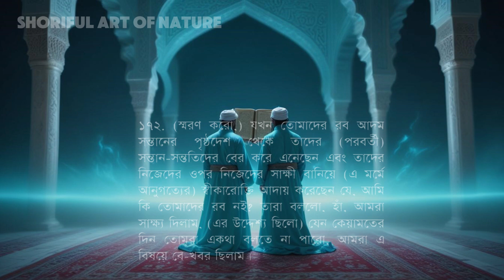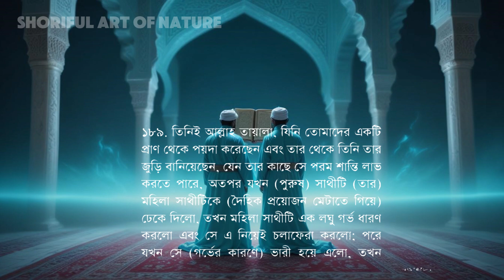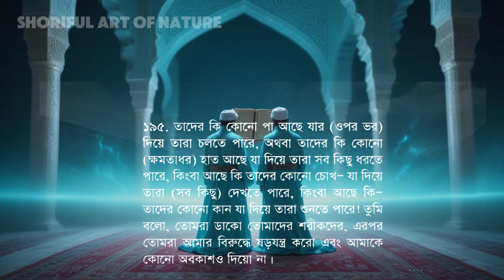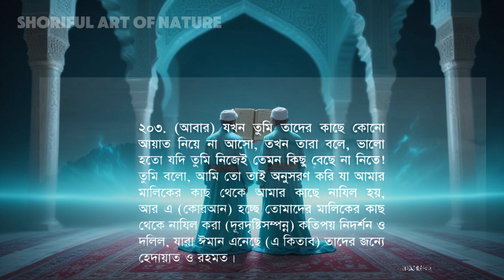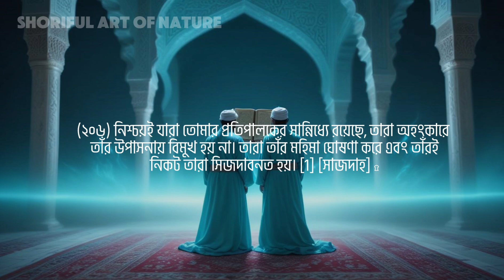আনুগত্যের স্বীকারোক্তি - আমি কি তোমাদের রব নই? সূরা আরাফ (১৭২-২০৬)